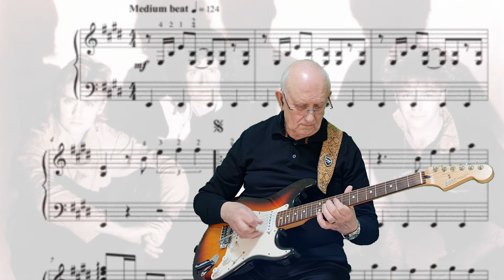I want to break free - Queen - Guitar cover by Dave Monk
Here is my cover of "I Want to Break Free"  by Queen.
I am playing it on my Fender Sunburst Stratocaster, through my Korg AX3000G.
I hope you like it. Dave
P.S. I always recommend earphones, preferably earbuds, for a clear sound.

Backing track found at Karaoke Version site.

The Song
"I Want to Break Free" is a song by the British rock band Queen, written by their bassist John Deacon. It appears on the album The Works (1984), and was released in three versions: album, single and extended. The track became a staple of the band's 1984–85 Works Tour and their 1986 Magic Tour.

Lyrics
I want to break free, I want to break free
I want to break free from your lies
You're so self-satisfied I don't need you
I've got to break free
God knows, God knows I want to break free
I can't get over the way you love me like you do
But I have to be sure when I walk out that door
Oh, I want to be free, baby
Oh, how I want to be free
Oh, I want to break free
But life still goes on
I can't get used to living without, living without
Living without you by my side
I don't want to live alone, hey
God knows, got to make it on my own
So, baby, can't you see I've got to break free?
I want to break free, yeah
I want, I want, I want